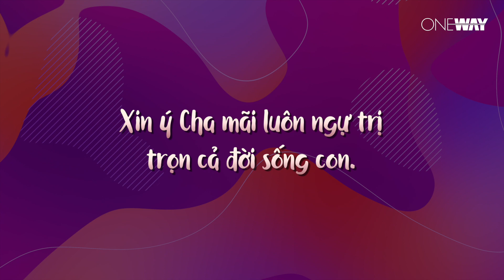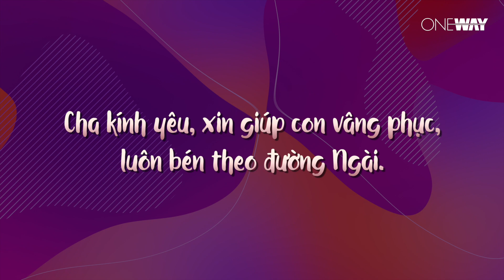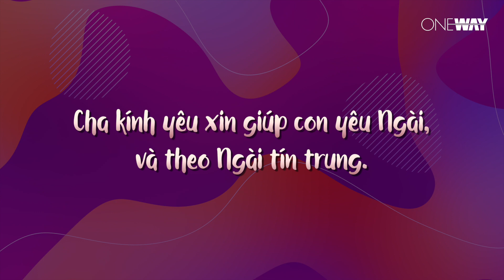Xin Mãi Thuộc Ngài - Thiên Toại | Oneway Worship | Thánh Ca Tin Lành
XIN MÃI THUỘC NGÀI
Thiên Toại

Lời bài hát:

Cha kính yêu, xin khiến con thuộc Ngài.
Thuộc chỉ riêng mình Ngài.
Xin ý Cha mãi luôn ngự trị
trọn cả đời sống con.
Có nhiều khi lòng kính mến nhạt phai,
Chúa ơi đừng để con xa Ngài.
Cha kính yêu, xin kéo con gần Ngài,
thờ tôn mình Chúa thôi.

Cha kính yêu, xin giúp con vâng phục,
luôn bén theo đường Ngài.
Thêm sức thiêng giúp con trung thành
dù kẻ thù cuốn lôi.
Có nhiều khi lòng kính mến cạn vơi,
Chúa ơi làm mới trái tim con.
Cha kính yêu xin giúp con yêu Ngài,
và theo Ngài tín trung.

Sáng tác: Dave Bilbrough
Lời Việt: Nguyễn Vĩnh Duy
Ca sĩ: Thiên Toại
Hoà âm: Trường Giang
Piano: Trường Giang
Record, Mix & Mastered: BASS Studio
Bối cảnh: BASS Studio
Dựng Video: Berechiah
Bài tĩnh nguyện: Sự Lừa Dối Của Tội Lỗi